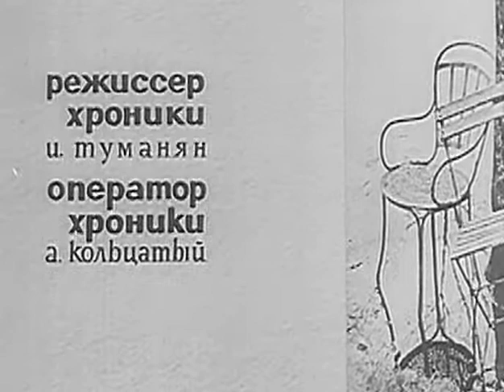Первый ролик к вечеру памяти Ины Туманян в "Мемориале" 23 мая 2019 г.